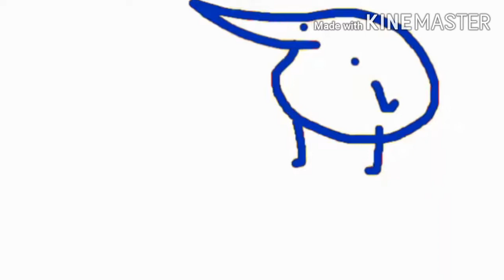YTP Astrosea's drat simonovis (ROUND 2/12)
Ivan Simonov's Next in Round 3